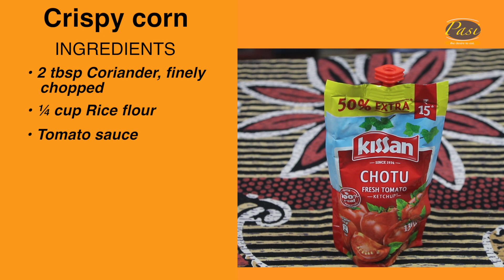Corn - Simple & Easy Recipe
INGREDIENTS

2 cup Water
1/2 tsp Salt
1 cup Sweet corn
¼ cup Cornflour
¼ cup Rice flour
1 tbsp Maida
¼ tsp Pepper powder
 Oil½ tsp
 Kashmiri red chili powder
¼ tsp Cumin powder
½ tsp Amchur
  Salt
2 tbsp Onion, finely chopped
2 tbsp Capsicum, finely chopped
2 tbsp Coriander, finely chopped

INSTRUCTIONS
• First, in a large vessel boil 2 cup water and 1/2 tsp salt.
• Add 1 cup sweet corn and boil for a minute.
• Drain off the sweet corn to remove excess water.
• Now add ¼ cup cornflour, ¼ cup rice flour, 1 tbsp maida, ¼ tsp
        pepper powder and ¼ tsp salt.
• Mix well making sure the flour is coated well to sweet corn.
• Sieve the mixture to remove excess flour.
• Deep fry in hot oil making sure to keep the flame on medium.
• Stir occasionally, and fry on medium flame until it turns golden
   brown.
• Drain off over kitchen paper to remove excess oil.
• Transfer the fried corn into a large bowl.
• Add ½ tsp chilli powder, ¼ tsp cumin powder, ½ tsp amchur and
    ¼ tsp salt.
• Mix well making sure the spices are well combined.
• Also add 2 tbsp onion, 2 tbsp capsicum, and 2 tbsp coriander.
• Mix well-combining everything well.
• Finally, enjoy a crispy corn recipe with tomato sauce.